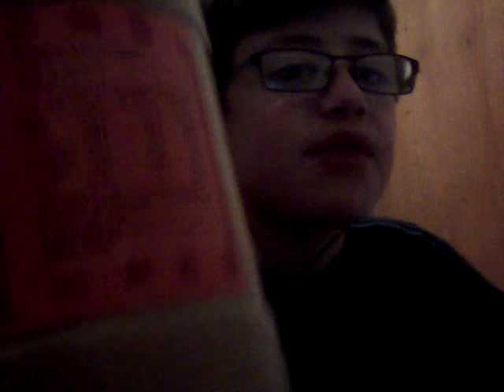The dry Weet-Bix challenge